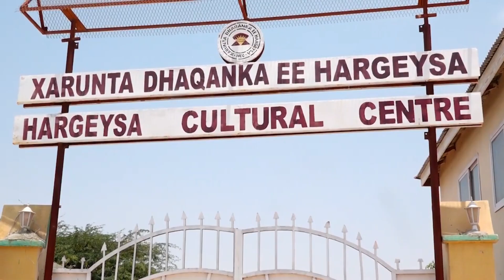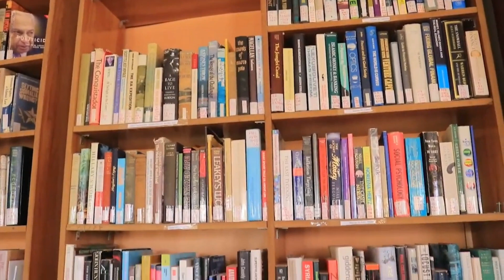Abwaannada Somaliland Maxay Ka Yidhaahdeen Xarunta Dhaqanka Hargeysa?